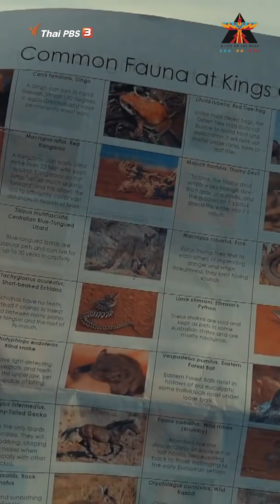ม้าป่าออสเตรเลีย🐎🇦🇺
ระหว่างทางพบ ม้าป่าออสเตรเลีย ซึ่งบางส่วนเป็นลูกหลานของม้าที่หลงทางหรือหลบหนีจากผู้ตั้งถิ่นฐานชาวยุโรปในยุคก่อน

รับชมรายการ A Life on the Road ถนน คน ชีวิต ตอน หุบเขาราชากับม้าป่าทะเลทราย ได้ที่นี่ค่ะ